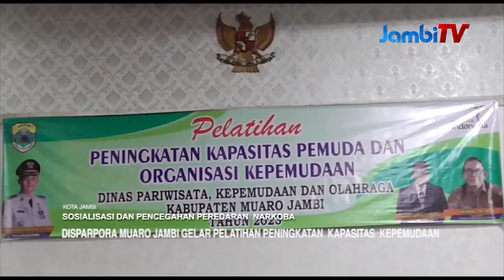DISPARPORA MUARO JAMBI GELAR PELATIHAN PENINGKATAN KAPASITAS KEPEMUDAAN